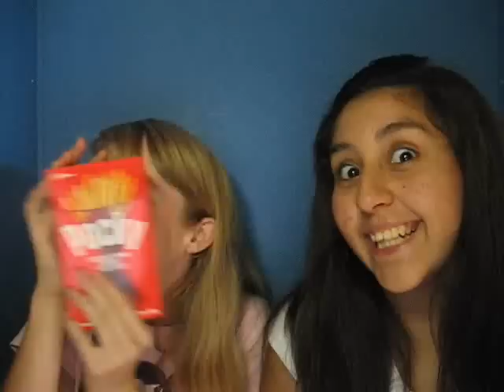Trip 2 The Mall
yeah megan and me went to the mall went and tried on some cute dresses well most of them anyways lol